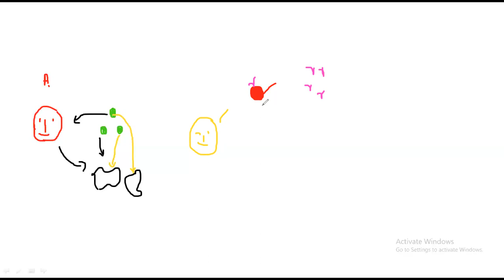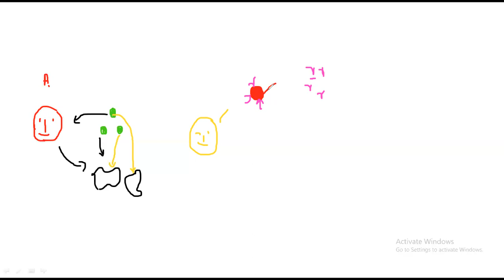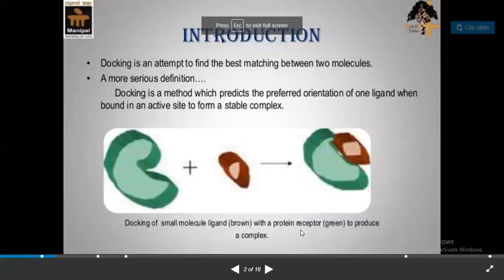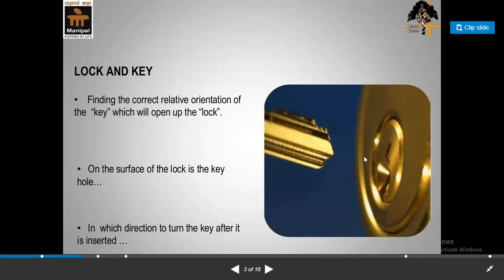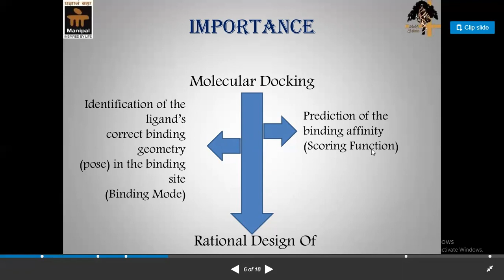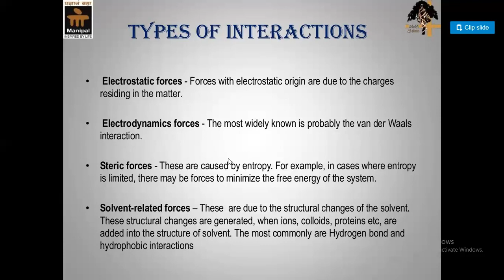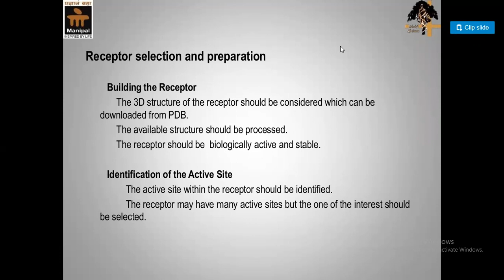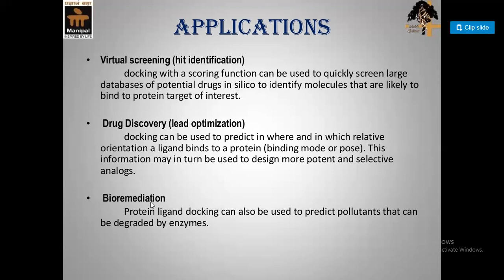Bioinformatics (Molecular Docking) Detailed Lecture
Molecular Docking is very important topic related to BIOINFORMATICS.
I have delivered a detailed lecture about it.
In the beginning I have given a very easy background about Molecular Docking and then I have explained it via slides.
Try to watch the video till the end so that you should know about this interesting topic...